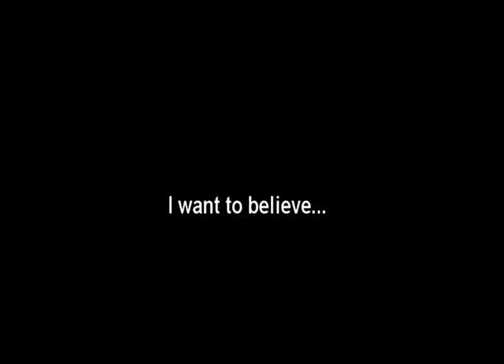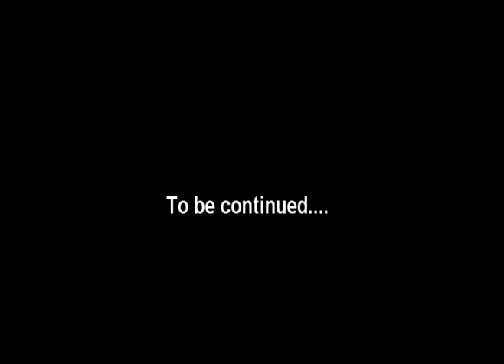What planet are you from?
Jameson has suprised us yet again with his sudden fluency in the Martian Language, his knowledge of current events and his new found camera shyness.